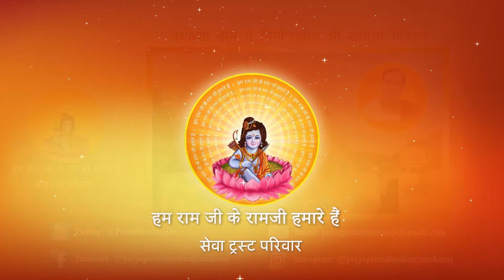Pujya Prembhushanji Maharaj ** Krishna Nagar Lucknow 2015, Day -9, Part- 7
पूज्य श्री के श्रीमुख से गायी गयी इस श्री रामकथा का आप पूज्य श्री के OFFICIAL FACEBOOK पर भी सीधा प्रसारण देख सकते हैं।
कृपया पूज्य श्री के इस OFFICIAL FACEBOOK PAGE को LIKE एवं FOLLOW अवश्य करें।